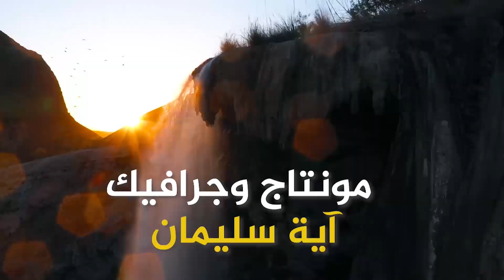مركز سبيل لتنمية وتطوير قدرات الاطفال - السيدة هبة الطهراوي - خطوات أردنية